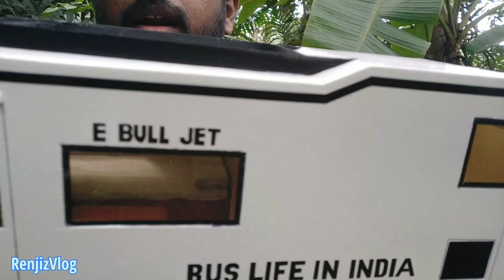E BULL JET || Napoleon || Handmade Miniature || Video || RenjizVlog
E BULL JET Napoleon caravan handmade miniature Video.